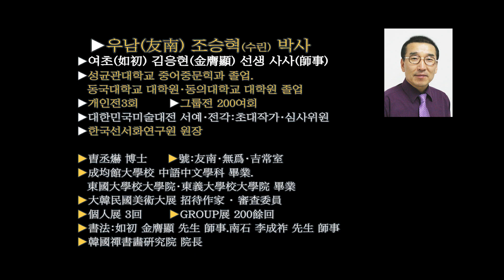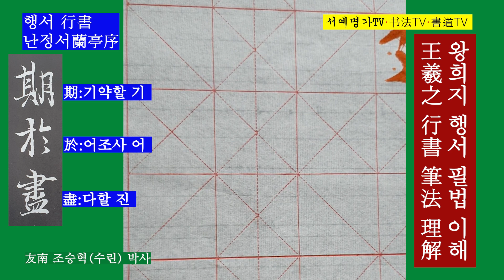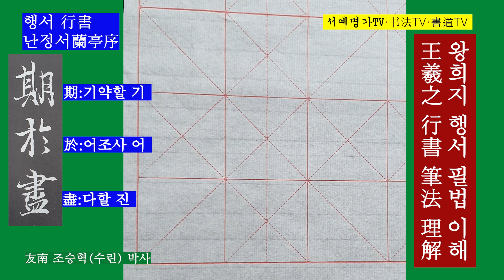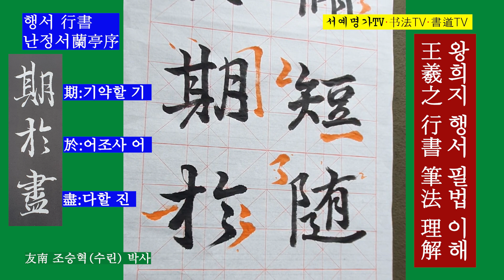28. 한문행서行書 난정서蘭亭序 書道 서예 왕희지王羲之 行書 한자 书法 行书 兰亭序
28.
▶행서行書 : 난정서(蘭亭序)는 중국 동진(東晋) 시대의 왕희지(王羲之:307~365. 字는 逸少)의 행서첩(行書帖)이다. 동진(東晋) 묵제(穆帝)의 영화(永和) 9년(353) 3월 3일 회계산음(會稽山陰) 지금 절강성 소흥(浙江省 紹興)의 난정(蘭亭)에서 당시의 명사(名士) 41명이 회합(會合)을 하여 유상곡수(流觴曲水)의 유흥(遊興)을 하고 시흥(詩興)에 젖었다. 그들 중 26명이 시(詩) 37首를 지었다. 그때 지은 시집(詩集)의 서(序)를 왕희지가 썼다. 옛날에는 『임하서(臨河序)』라고 하였으나 지금은 『난정서(蘭亭序)』라고 하며 또 『계첩(稧帖)』이라고도 한다.

▶書道行書 : 蘭亭序は中国東晋時代の王羲之(307~365.字は逸少)の行書帖だ。ある東晋穆帝の永和9年(353)3月3日、會稽山陰(今、浙江省紹興)蘭亭で、当時の名士41人が會合をして流觴曲水の風俗をして詩興に濡れた。彼らのうち26人が詩37首を浮かべた。その時、書いた詩集の序を王羲之が書き、昔は「臨河序」としていたが、今は「蘭亭序」といい、また「稧帖」とも言う。

▶書法行書 : 王羲之蘭亭序是中國東晉時期的王羲之(307~365, 字是逸少)的行書帖。東晉穆帝永和九年(353)3月3日會稽山陰(今浙江紹興) 他們中有26人作了37首詩. 當時創作的詩集《序》由王羲之創作,古時稱爲《臨河序》,今稱《蘭亭序》,又名《稧帖》。

▶书法行书 : 王羲之蘭亭序是中国东晋时期的王羲之(307~365, 字是逸少)的行书帖。东晋穆帝永和九年(353)3月3日会稽山阴(今浙江绍兴) 他们中有26人作了37首诗. 当时创作的诗集《序》由王羲之创作,古时称为《临河序》,今称《蘭亭序》,又名《稧帖》。